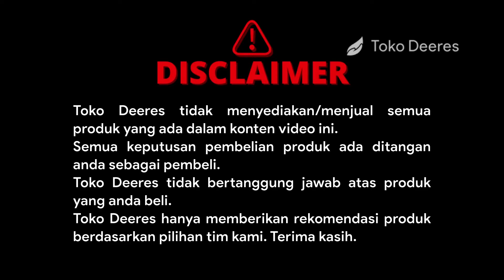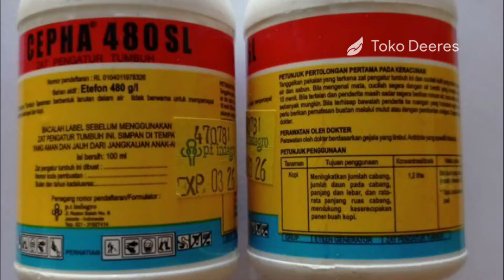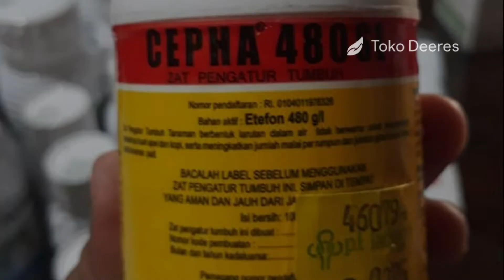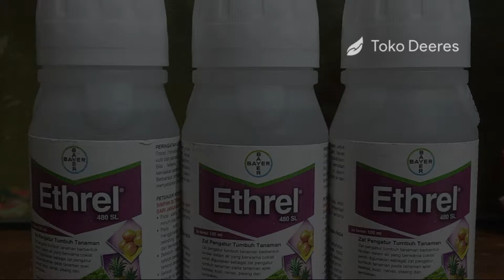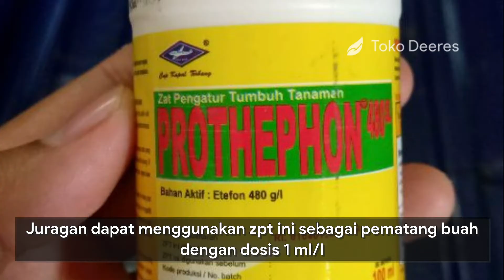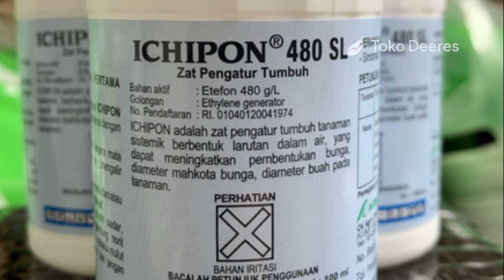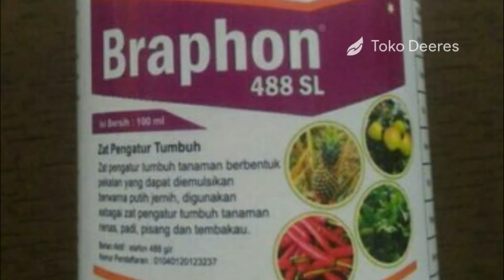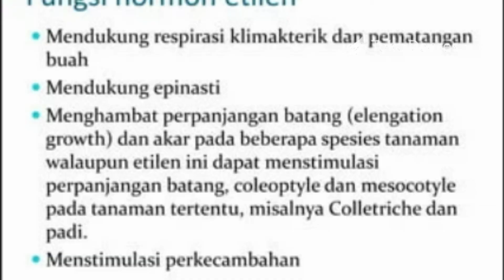Buah Cabe Matang 2X Lebih Cepat Dengan 5 ZPT Ini!!